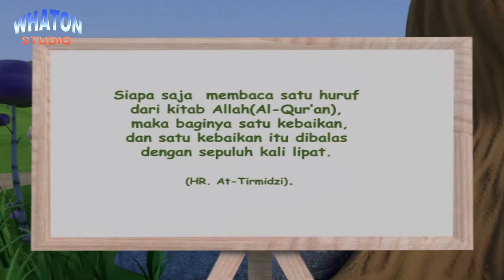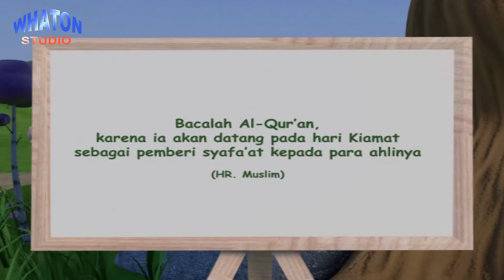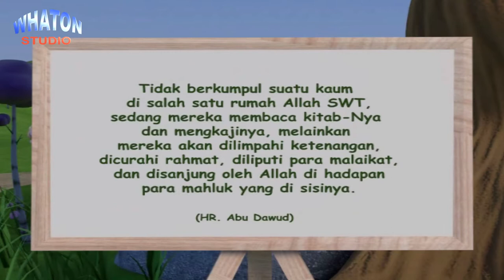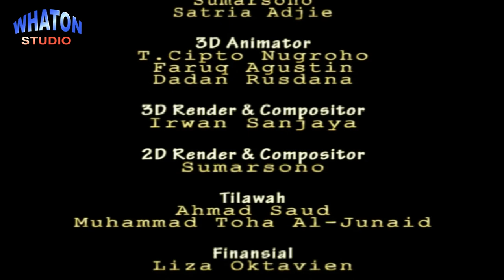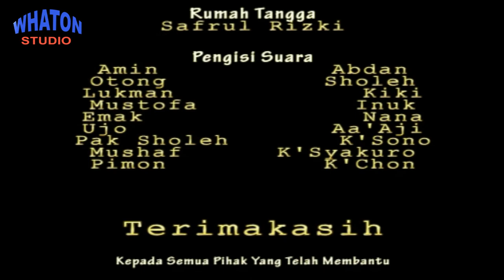AYO MEMBACA AL QUR'AN ll TAUSIYAH HADIST ll KARTUN ANIMASI AMIN HIKMAH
Whaton Studio kembali berbagi video HIKMAH MEMBACA AL QUR'AN ll TAUSIYAH HADIST ll KARTUN ANIMASI HIKMAH.

Terimakasih...

Jangan lupa...